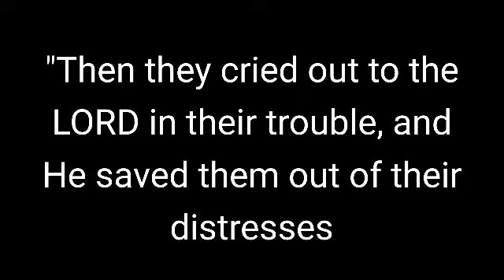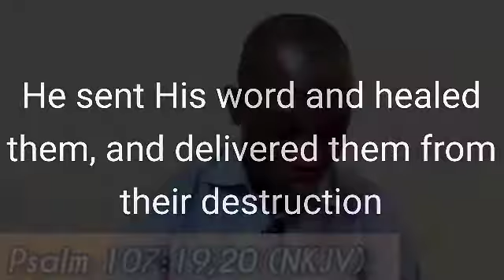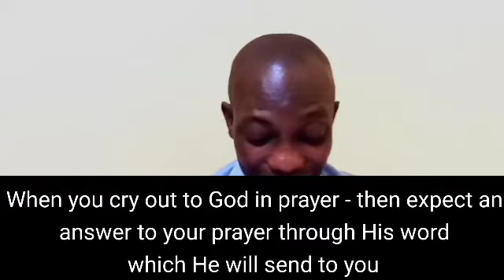HE SENT HIS WORD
EDIFICATION by Steve Adekojo Ezekiel
•God effects changes through His Word.
- You have a responsibility to know the Word sent for your turn around.
TWO THINGS TO NOTE
(1) If you despised the Word sent to you, you may miss your blessing - and that may prolong the problem.
(2) If you also despised the vessel God uses to convey the Word - you may miss your blessing
• Answer to your prayer will come through His Word - He will give you instruction on what to do.
- You need to be sensitive to know the Word sent for your change.

Greetings in the precious name of Jesus Christ.
Bethel Bible Training Institute has a mandate to raise vessels of gold (2 Timothy 2:20,21) for the church of Jesus Christ
To this effect, the school organizes Ministry leadership Training for Christians in general.

In our channel you get videos on:
•Ministry Leadership
•Videos on spiritual equipment for the work of ministry
•Videos for edification
And other inspiring teachings on Christian living.